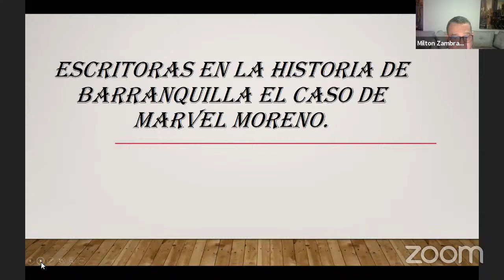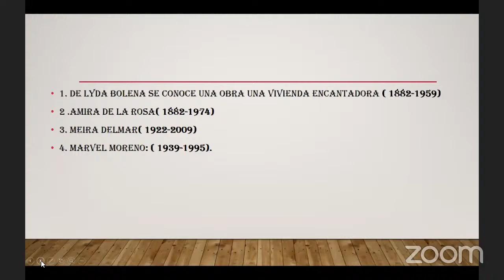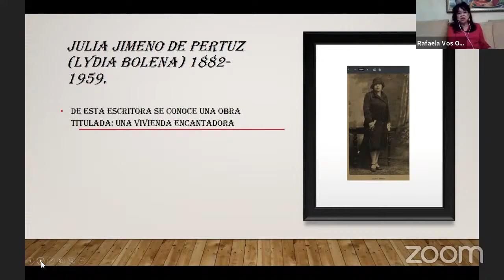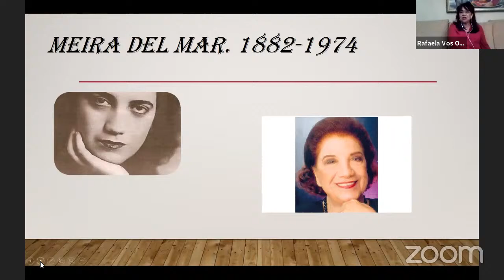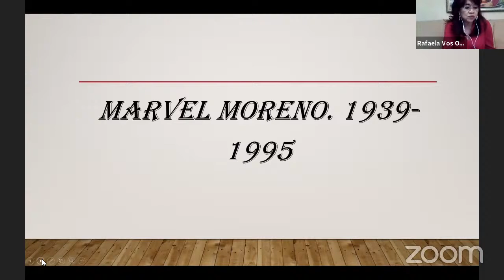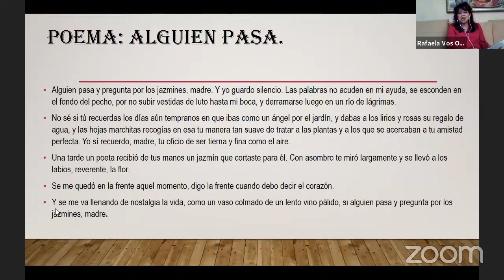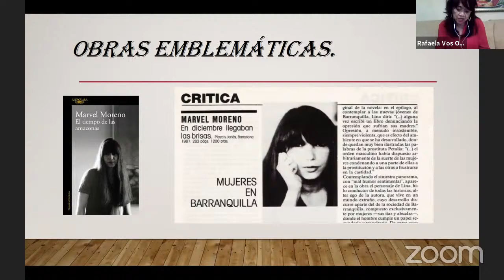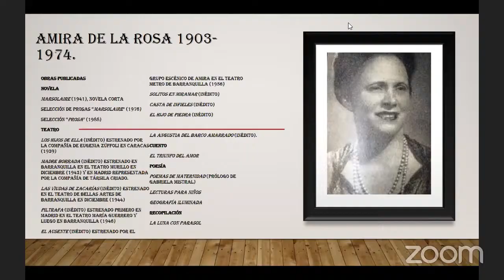Tertulia Historia y Pensamiento